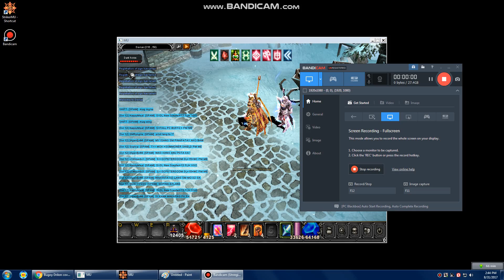StrikerMU Online Sign of Lord